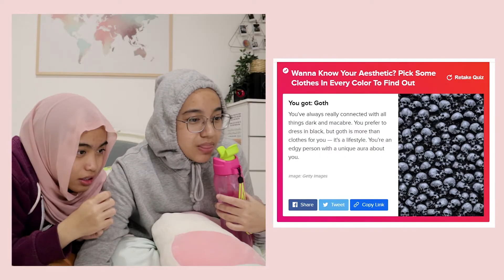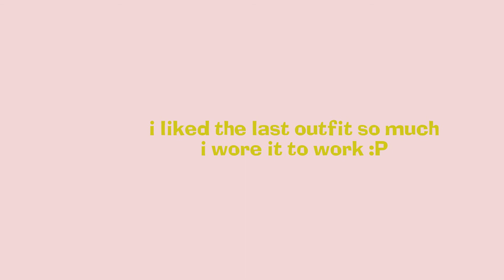TRYING DIFFERENT AESTHETICS *very chaotic*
The amount of work I put into this video is ASTRONOMICAL considering the fact that there is no structure whatsoever in this video XD I had so much fun editing and I hope you like this video as much as I do.

*also spoiler alert, I didn't even say which aesthetic is my favorite but you already know it's vintage (or at least that is what I'm most comfortable in)

♫ MUSIC ♫
Music by Pete Wentz of Fall Out Boy - Check Your Phone

anyway.
COMMENT 'nabila's a skater girl' IF YOU READ THIS!!